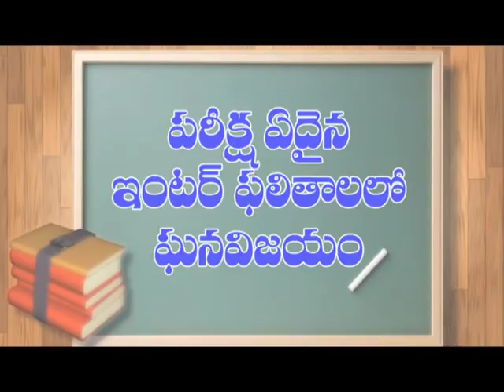09-05-2019 News | Dn5 News